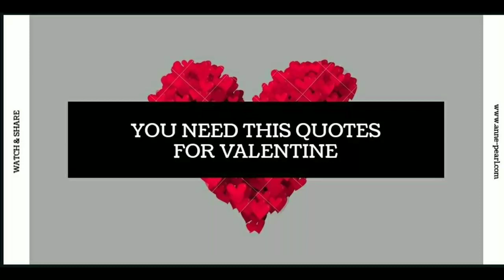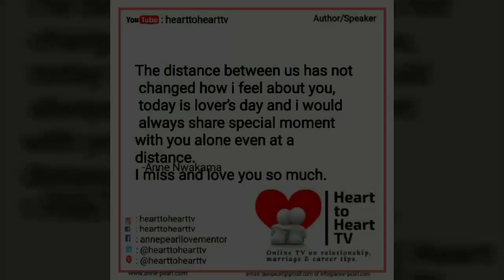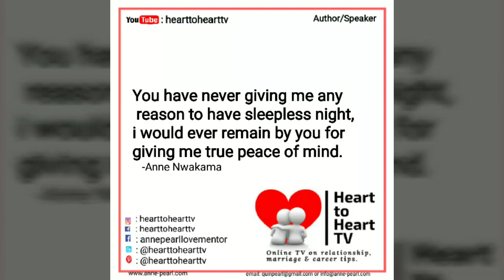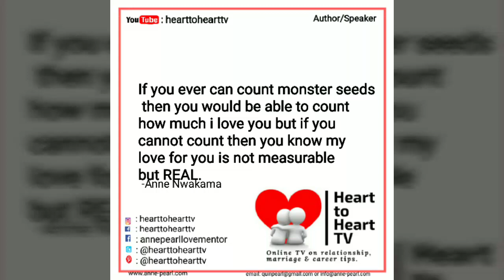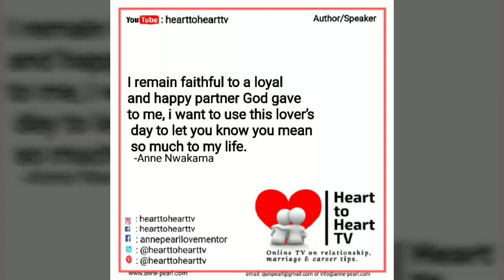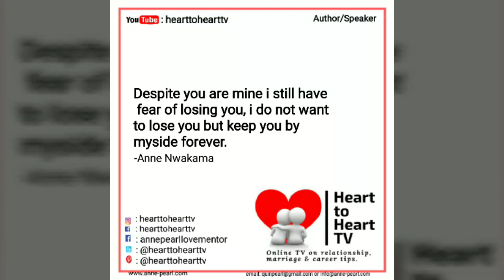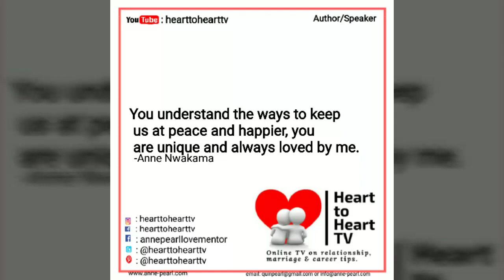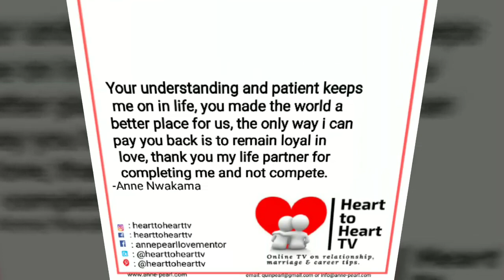50 Valentine Day – Quotes | Messages | Cards For Your Loved Ones by Anne Nwakama [Heart to Heart TV]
50 Valentine Day – Quotes | Messages | Cards For Your Loved Ones [Heart to Heart TV]

Its Valentines day; what do you have this season... is it a valentine's day song, love songs or valentines song.

Which of it you have whether a songs, love songs or a valentine songs, the target is show your spouse or partner love this season in year 2019, 2020, 2021, 2022, 2023, 2024, 2025, 2026, 2027, 2028, 2029; 10 decades and many more years down the line.

Use sweet words like my dear love or you can use a love images and dedicated to your loved one whether with a love roses or sweet love words like saying : to the world you may be one person, but to one person, you may be the world; anyway you know how you will garnish this...

Other sweet Valentine Messgaes are
 To the love of my life, You’re always on my mind and in my heart,

I am so lucky to have you,

 I don't have the words to describe how much I love you.

 So, I'll simply smile and let my heart speak for me, I want to be always by your side, want to be the reason you smile, I love you!

You can also use google to search for phrases like  Be mine,  forever, I love you message for her, for him, Sweet message for someone special, I love you sweetheart, I love you so much, Beautiful love quotes for girlfriend, boyfriend, Sweet love letter,

I will send it to my one and only love, I believe that God sent you into my life, Life is not easy but I love you.

 Sweet love words can rekindle that love again.

If you have COMMENTS, SUGGESTIONS and QUESTIONS regarding this topic, please drop them below this video.